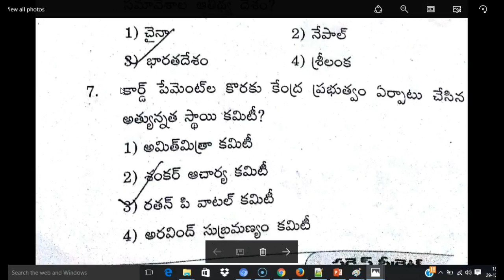Current affairs 2016 telugu part 32 || GROUPS,IAS,IBPS,SSC,RAILWAYS,CLAT,RRB